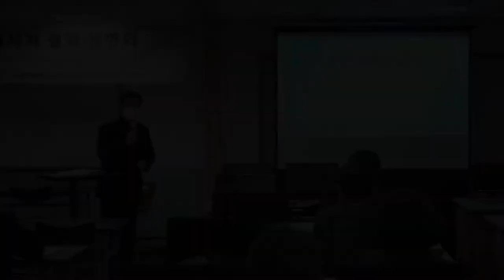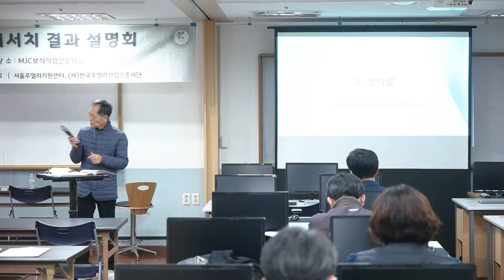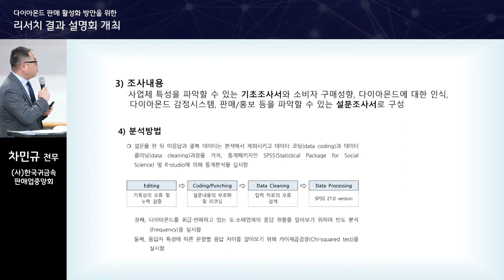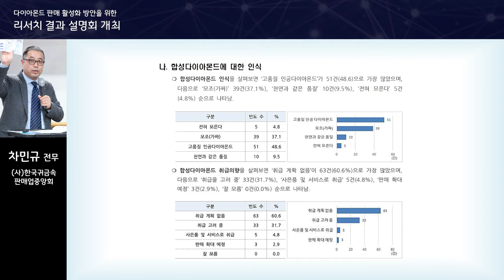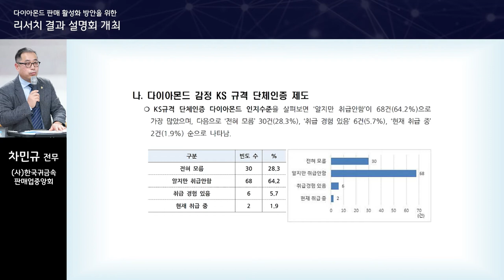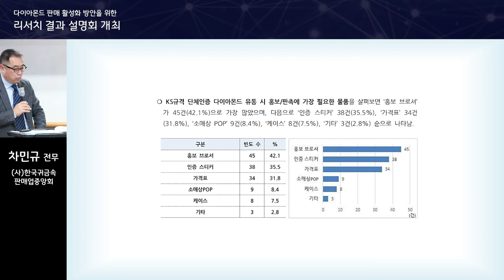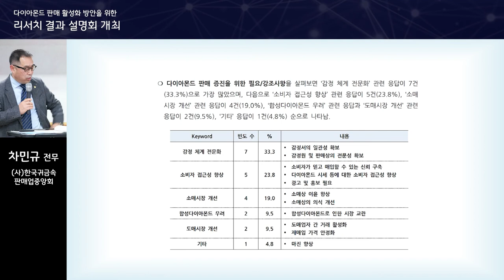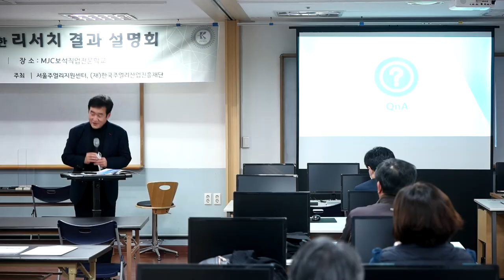다이아몬드 판매활성화 방안수립 리서치 결과보고 설명회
2020년 12월 2일(수) 오후2시에 개최된 다이아몬드 판매활성화 방안수립을 위한 리서치 결과보고 설명회 영상입니다.

코로나19 재확산으로 인하여 설명회 현장참가 인원을 최소화하고 온라인 영상을 제작하여 설명회 영상을 공유하오니 많은 분들의 관심을 부탁드립니다.

다이아몬드 판매활성화 방안 수립을 위한 리서치 결과보고 설명회

■ 일 시 : 2020년 12월 2일, 수요일 (오후 2시 ~ 오후 4시)​

■ 장 소 : MJC보석직업전문학교

■ 주 관 : (사)한국귀금속판매업중앙회, 다이아몬드감정 단체인증위원회

■ 주 최 : 서울주얼리지원센터, (재)한국주얼리산업진흥재단